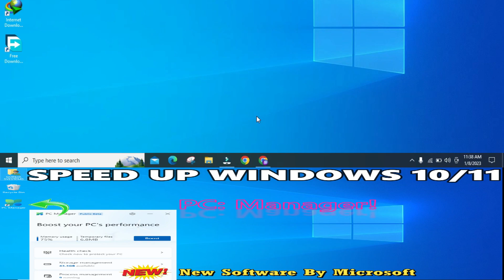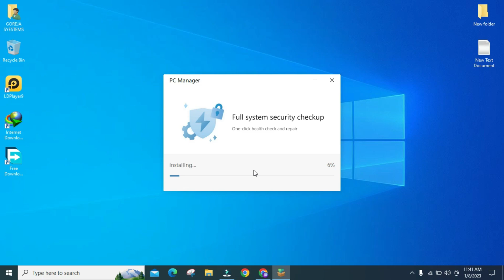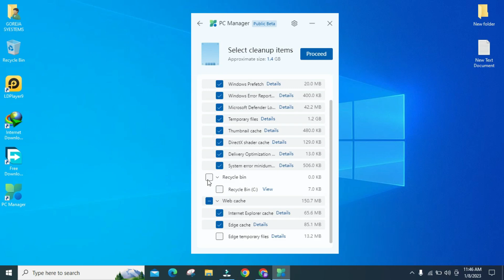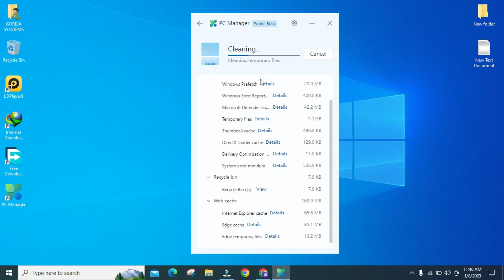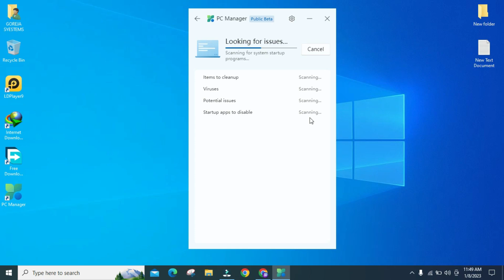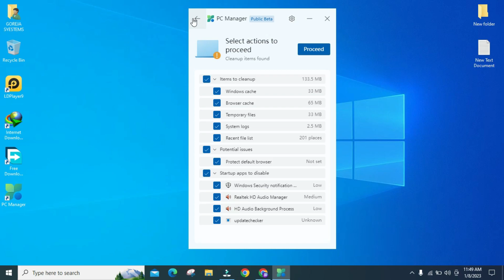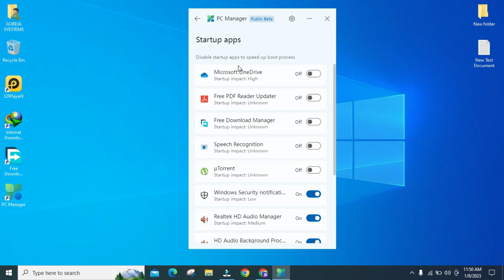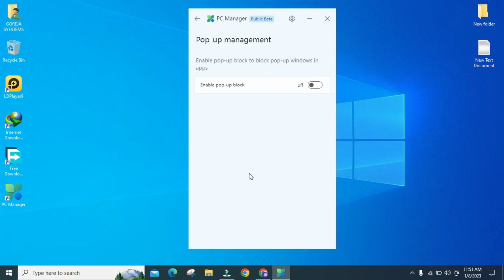Speed Up Windows 10/11 - (PC Manager) - New Software By Microsoft - 2023 - Tech Guru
Ignored Tags:
PC Manager.,
New Software By Microsoft.,
Speed Up Windows 10/11.,
Microsoft
2023.,
Tech Guru.,

Allah Hafiz.